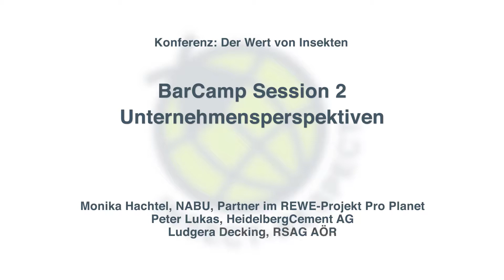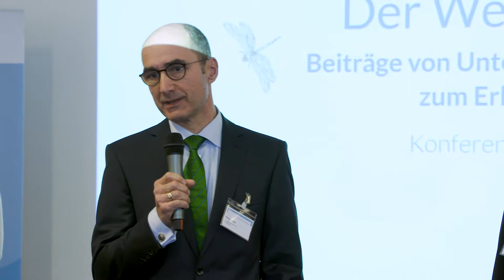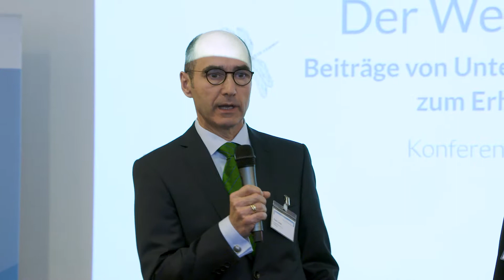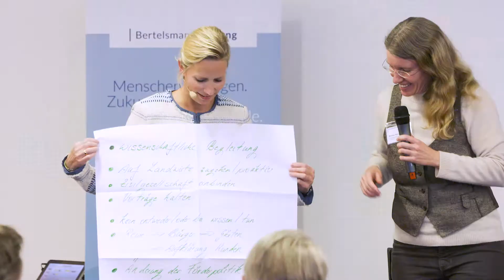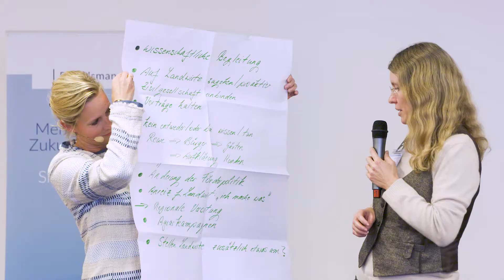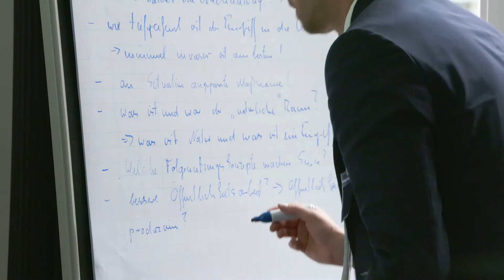BarCamp Session 2: Was Unternehmen im Bereich Biodiversität leisten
Konferenz "Der Wert von Insekten"
9. November 2017 in Bielefeld

–Monika Hachtel (NABU,Partner im REWE-Projekt Pro Planet): Biodiversitätsprojekte der REWE GROUP im Rahmen von PRO PLANET
–Peter Lukas (HeidelbergCementAG): Insekten im Steinbruch - Biodiversitätsmanagement bei HeidelbergCement
–LudgeraDecking (RSAG AÖR): Nachnutzung von Deponieflächen zwischen ökologischen und ökonomischen Interessen

Barcamp Sessions / Workshops bei der Konferenz „Der Wert von Insekten – Beiträge von Unternehmen und der Gesellschaft zum Erhalt der Biodiversität“ am 9. November 2017 in Bielefeld.